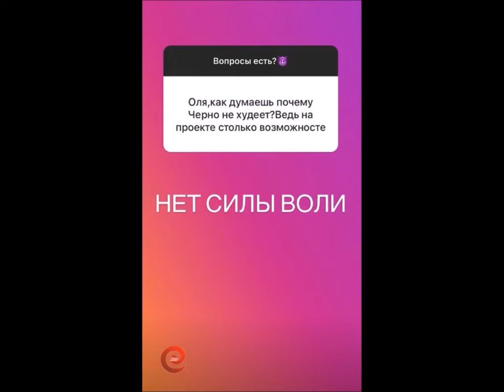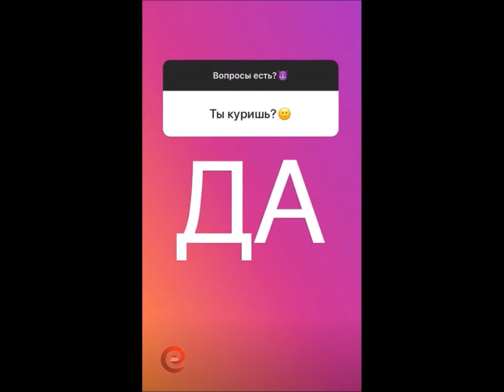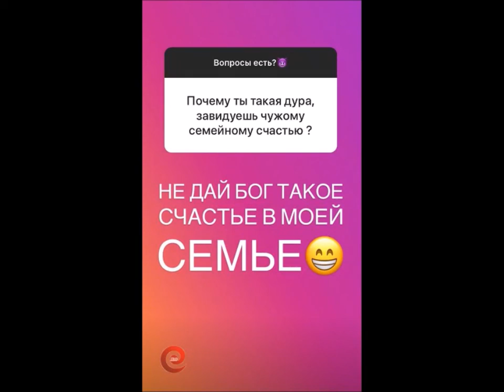Оля Сударкина в сторис 24 02 2019 Вопрос ответ